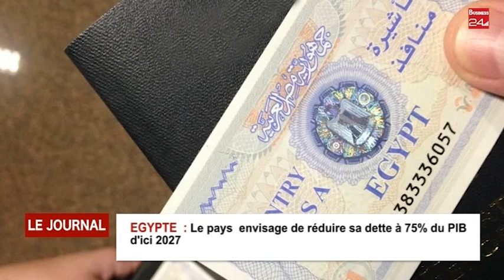L'Egypte envisage de réduire sa dette à 75% du PIB, d'ici 2027